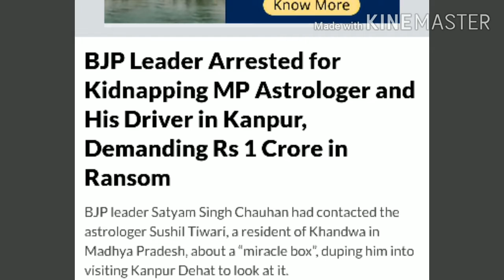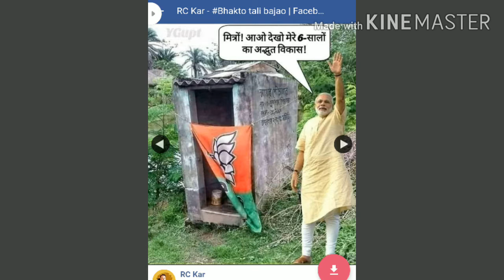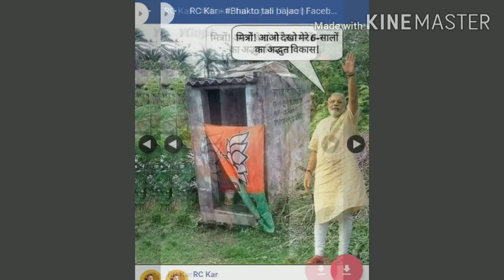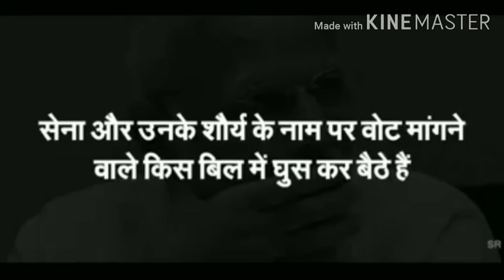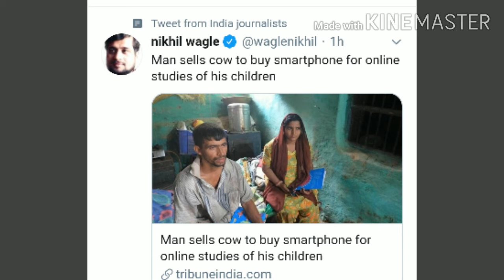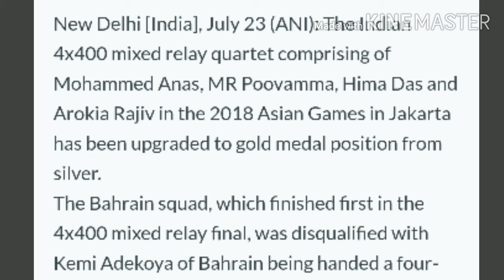Bjp ke dalal media | bjp ke Uttar Pradesh MLA ne kidnapping Par media chup Hain |the world 360 news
the world 360 news channel bjp se bachaw